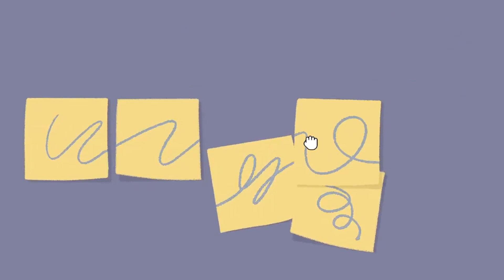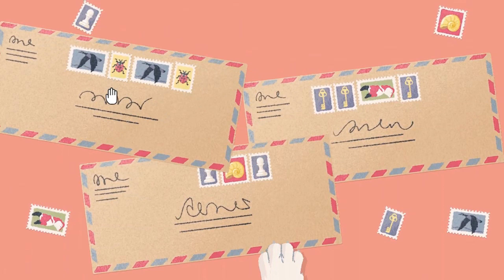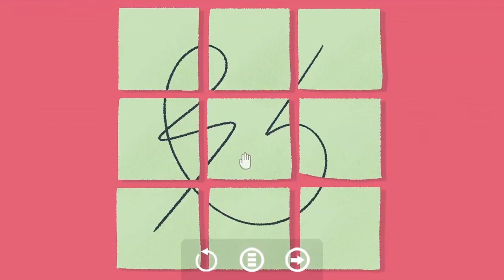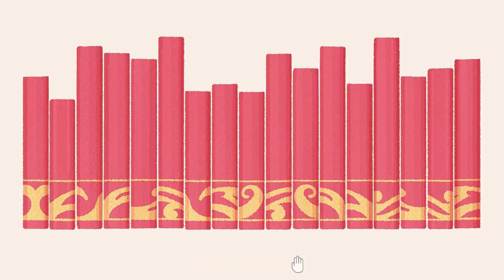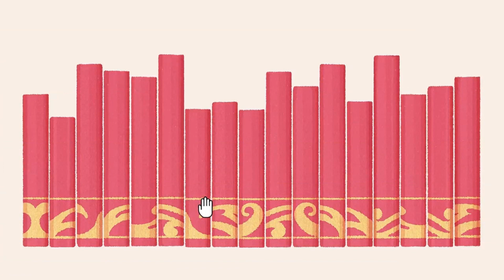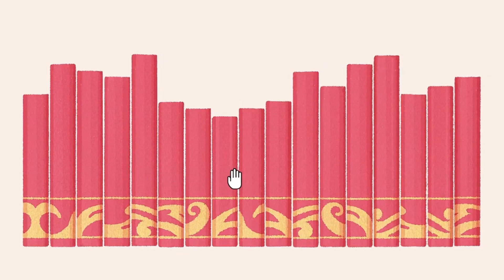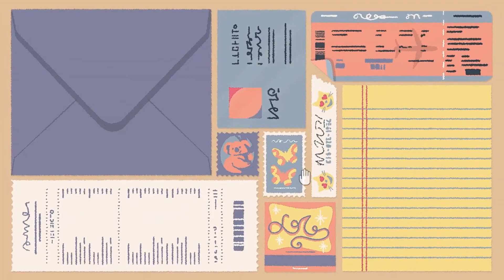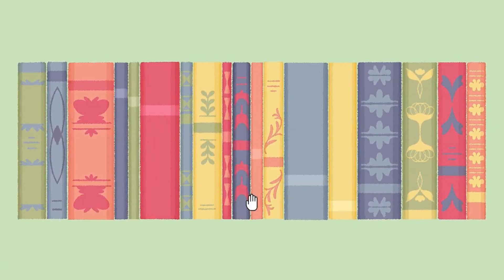A Little To The Left #1 "My Home" ALittleToTheLeft